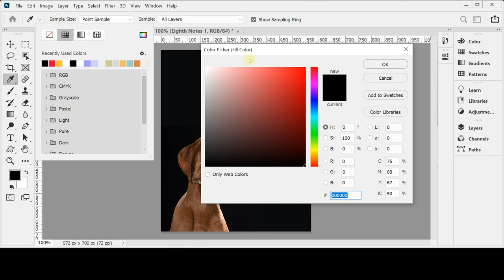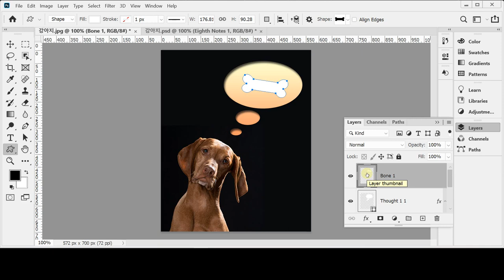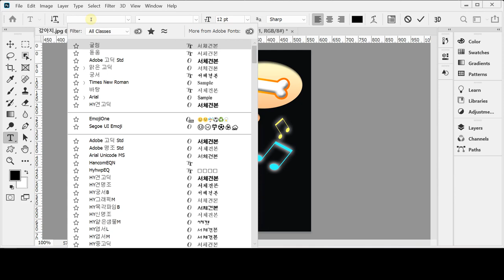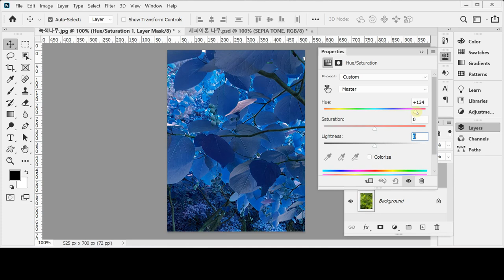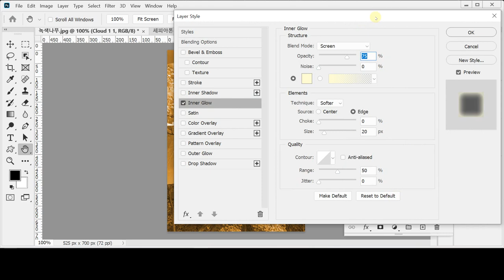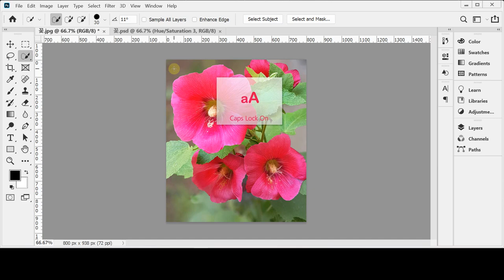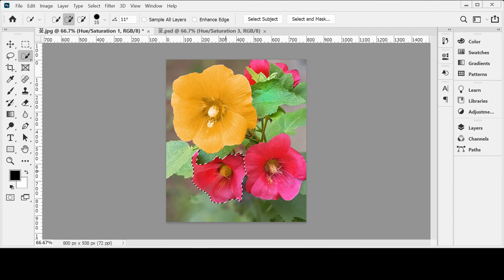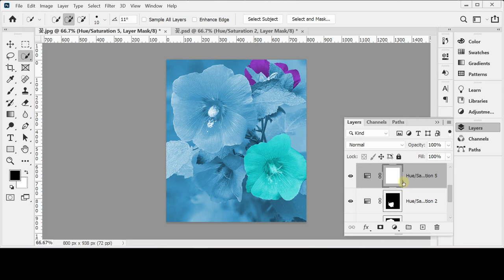[GTQ포토샵1급 ver.CC] 사진편집 응용